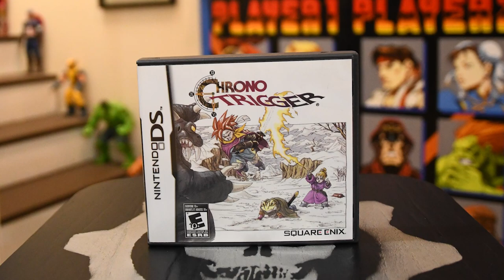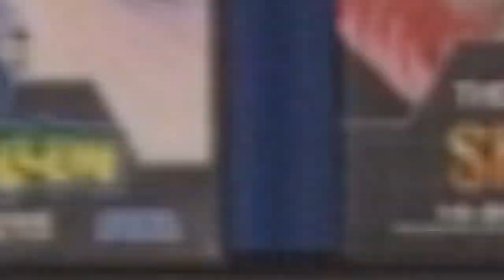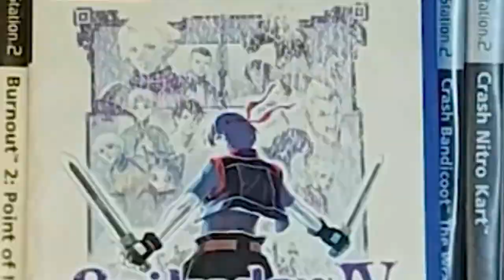Pick ups - Who buys more video games? Him or Her?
When a couple collects video games, this age old question always comes up.  Who buys more video games? Him or Her?  In this pick ups video, we attempt to answer the question once and for all.
Someone might be sleeping on the couch tonight while others might lose their online shopping privileges.

0:00      Intro - Let's do a pick ups video
0:13      A dangerous game of who buys more games, him or her?
0:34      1st game - Castlevania Aria of Sorrow
1:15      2nd game - Chrono Trigger DS
1:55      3rd game - Castlevania - Order of Ecclesia
2:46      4th game - Legaia II - Duel Saga
3:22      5th game - Raw Danger
4:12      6th game - Bloody Roar Extreme
5:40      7th game - Final Fantasy 7 & 8 (Switch Twin Pack)
7:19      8th game - Song of Horror
8:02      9th game - Fade to Silence
9:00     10th game - Tormented Souls
9:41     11th game - NHL Hitz Pro
10:30   12th game - Panzer Paladin
12:01   13th game - Tales of Arise
13:18   14th game - The Council
14:57   15th game - Silent Hill Downpour
16:21    Who bought more games? Let's count!
17:04    That's our pick ups video